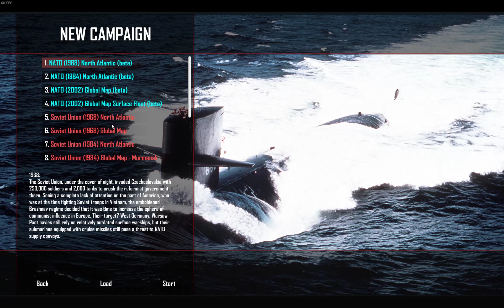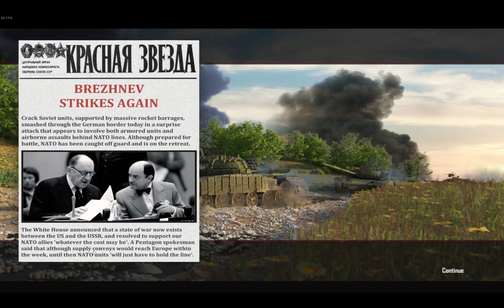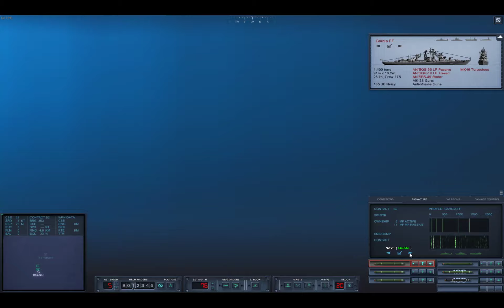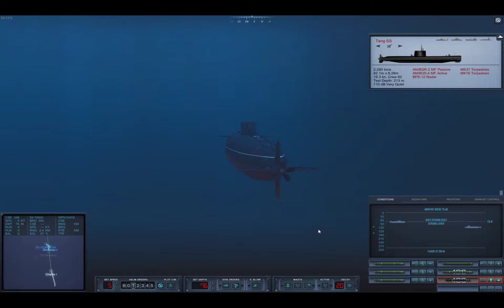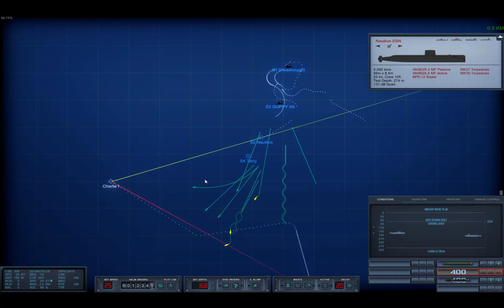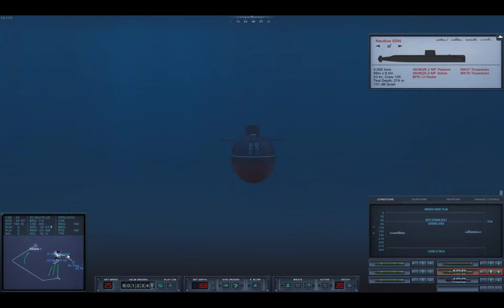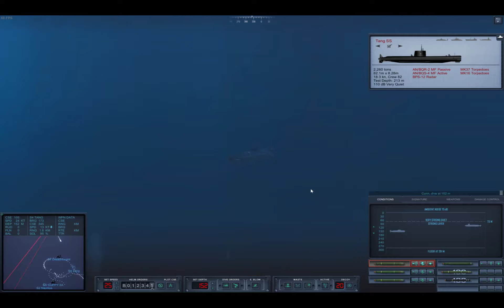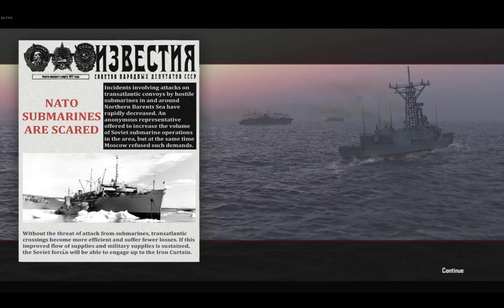A new war - Cold Waters Epic Mod - USSR 1968 campaign - Episode 1